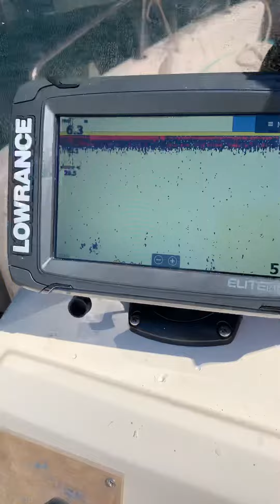Élite7ti2 + sonda 3in1, legge fino a 16 nodi effettivi senza disturbi !!!!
Dettaglio perfetto della sonda ed ecco che legge fino a 16 nodi  senza disturbi!!!